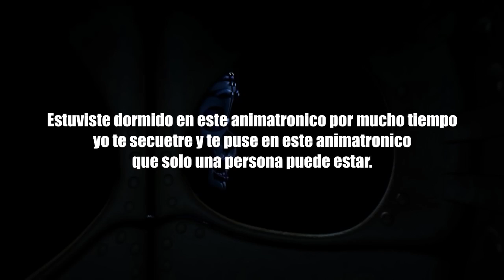¿Baby Es Complice De Nuestro Asesinato En FNAF Sister Location?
Ahora te muestro una teoria en donde te respondo la siguiente pregunta ¿Baby Es Complice De Nuestro Asesinato En FNAF Sister Location?

Mensajes Subliminales.